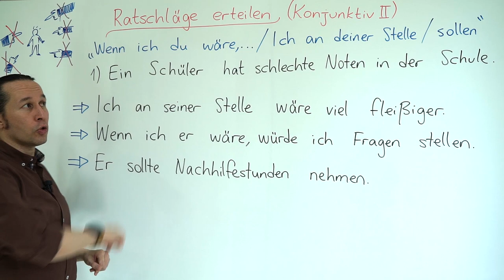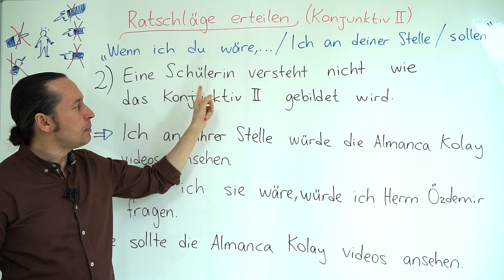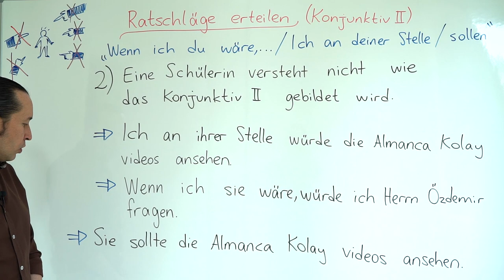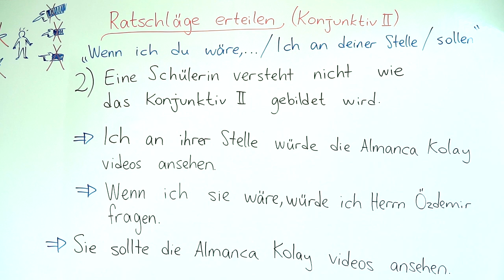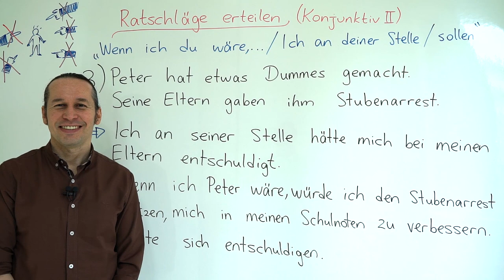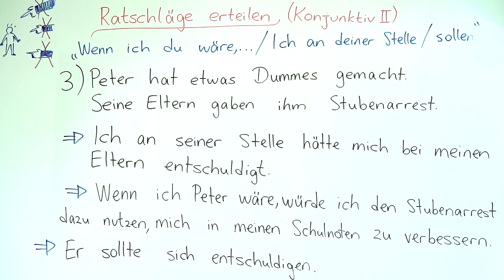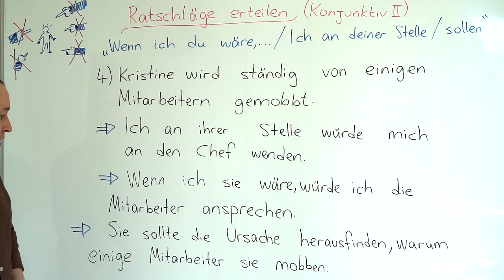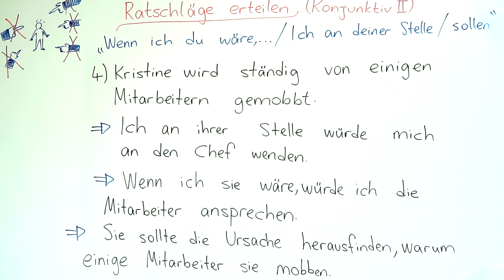Almanca B2 Orta İleri Seviye Ders - 45 - Ratschläge erteilen( Konjunktiv 2 ) -Almanca Tavsiye Kalıbı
Almanca öğreniyorum diyen herkese merhaba. Bu Almanca Kolay dersimizde, Ratschläge erteilen( Konjunktiv 2 ) - Almanca Tavsiye cümle kalıplarını öğreniyoruz.
Almanca "Wenn ich du wäre, ... / Ich an deiner Stelle ..." ifadeleri ile başlayan anlamını senin yerinde olsaydım gibi düşünebileceğimiz cümle kalıplarını örnekleri ile beraber öğreniyoruz. Her dersimizde olduğu gibi bu dersimizde de yeni Almanca kelimeler ve Almanca cümle kalıpları öğrenmeye devam ediyoruz. Almanca kelimelerin doğru telaffuzlarına dikkat edelim, doğrusunu öğrenene kadar tekrar edelim. Kolay gelsin, iyi çalışmalar.